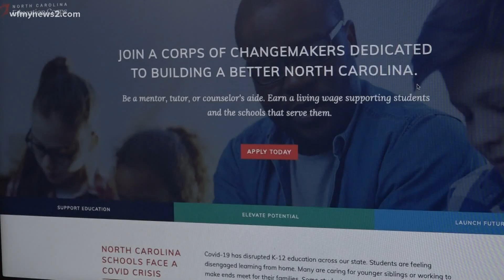Winston-Salem/Forsyth County Schools to hire tutors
They want to hire around 40 tutors to help K-to-12 students hard hit by the pandemic.

They'll earn at least $13.15 an hour and could tutor students remotely or in-person at schools and remote learning centers.